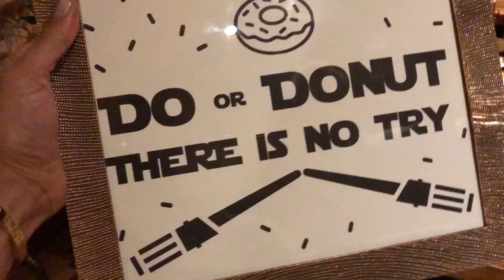LEXI AND HUNTER PENCE GO TO SEAN DOOLITTLE'S WEDDING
LEXI AND HUNTER PENCE, OF THE SF GIANTS, TRAVEL TO CHICAGO, ILLINOIS FOR SEAN DOOLITTLE, OF THE WASHINGTON NATIONALS, AND EIREANN DOLAN WEDDING.

QOTD: How happy are you for Sean and Eireann?